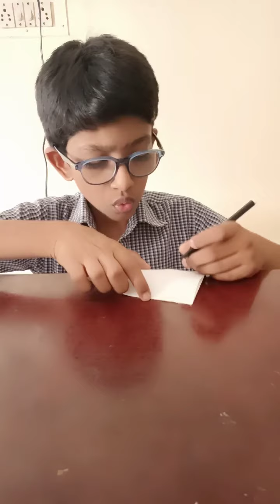the care package ☠️